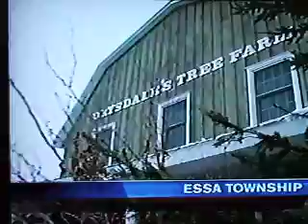Drysdale's Tree Farm on A Channel TV.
Performing live at Drysdale's Tree Farm 2008 Season as seen on A Channel TV.